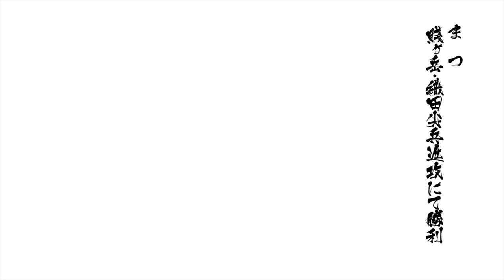戦国BASARA4 皇 - まつ